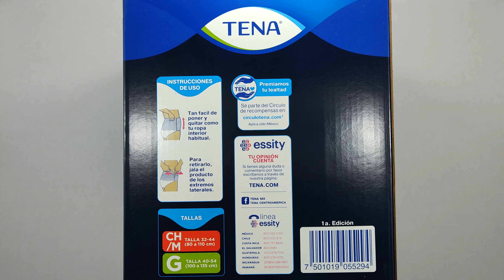TENA - Pants Supreme Protect - Adult disposable incontinence underwear (60 pieces) UNBOXING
Adult Disposable Incontinence Underwear / Pants Supreme Protect

BRAND: Tena

LEVEL ABSORPTION: 8/10
SIZE: Large
GENDER: Unisex

CHARACTERISTICS:
Breathable Fabric
Aloe vera &  Vitamin E
Faster Absorption
Odor neutralizing
Superabsorbent GEL
Double anti-runoff barrier

NET CONTENT: 60 Pieces